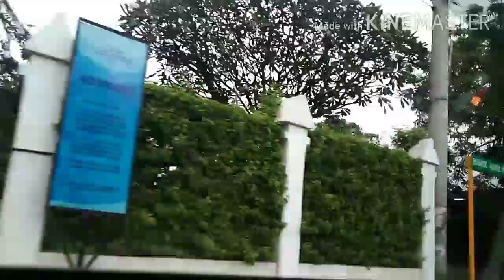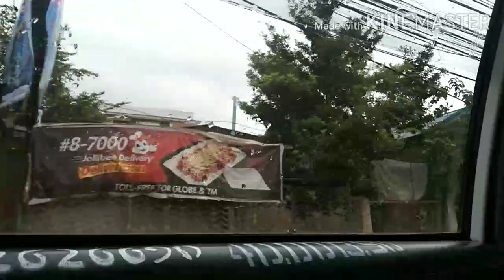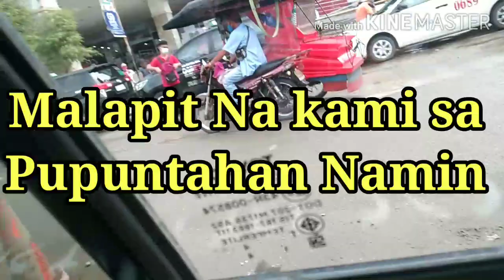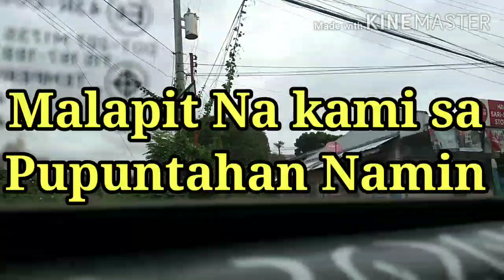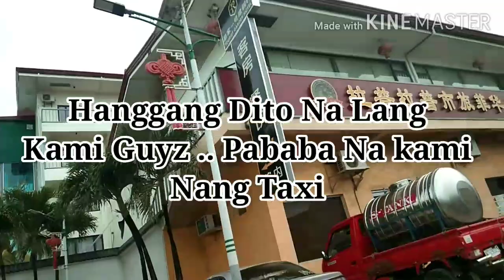uuwi na kami sa lapu-lapu city galing sa Cebu .|| byahe kasama Ang pamilya ko